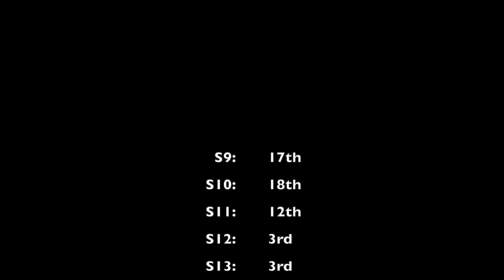Druhý závod EWS - E a hned v TOP 10!!!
Lepší start do první e-bike závodní sezóny jsem si nemohl ani přát. Ve skotském Tweed Valley se mi podařilo zajet celkové 10. místo a v posledních dvou měřených RZ jsem dojel třetí! O tom, na jakém kole jsem jel, jaké trable mě během závodu provázely se sedlovkou a za co mi chvíli hrozila penalizace se dozvíte ve videu.
Konkurence na e-bikách roste rok od roku, je skvělý závodit s legendami jménem Mick Hannah, Nico Vouilloz, Josh Carlson a mnoho dalších... Výsledku si vážím o to víc, že jsem skončil jako druhý z privateeru, bez zázemí, mechanika a podpory na závodech.

Díky tomuto výsledku pojedu celou E-EWS sérii a příští zastávkou je za týden druhý závod v Petzenu, kde už se na startu ukáže i Sam Hill. Co myslíte, podaří se mi urvat další TOP 10? Upřímně cokoliv je do patnáctky, tak beru!

EWS-E Tweed Valley v zajímavých číslech:
Vzdálenost: 64.7 km
Výškové metry: 3.436 m
TOP speed: 70.7 km/h
MAX TF: 202 tepů

Sleduj, lajkuj, odebírej a brzy u dalšího videa 🤟

Partneři:
▪️ Trek
▪️ KUR sport
▪️ Mitas
▪️ VSSPED
▪️ Uvex
▪️Auto Trutnov
▪️ Outdoorweb

Sponzoři:
▪️ Bontrager
▪️ Cyklo Žitný
▪️ ACI moto
▪️ Dakine
▪️ Progress cycle
▪️ Pepi's tire noodle
▪️ AVS racing
▪️ Loam Lab
▪️ Revolution cycles
▪️Fyzio Toncar
▪️ Nápoje z lásky
▪️ Pražírna kávy CAFFÉ 08